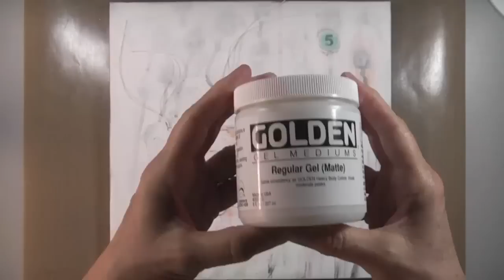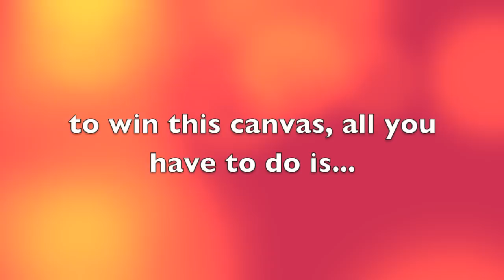sometimes i vlog about "bloom" mixed-media canvas from start-to-finish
how i made this mixed-media canvas, from start-to-finish.
i'll be drawing someone's name to give away this canvas.
if you want to participate, here are the rules:

b) answer the following question: what is your favorite color combination when it comes to creating?

good luck!

Créations CeeCee
54 Cité-des-Jeunes
Suite 102B-347
Vaudreuil-Dorion, QC
J7V 9L5
Canada

1350W photography studio soft box lighting kit (Mountdog)

"Airport Lounge" ISRC: US-UAN-11-00806
"Modern Jazz Samba" ISRC: US-UAN-11-00153
"Beachfront Celebration" ISRC: USUAN1200022